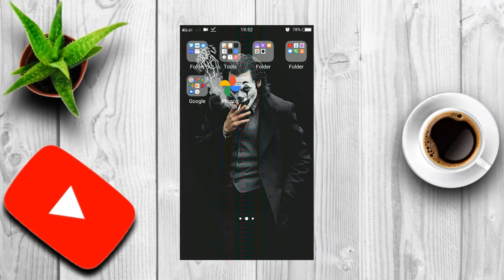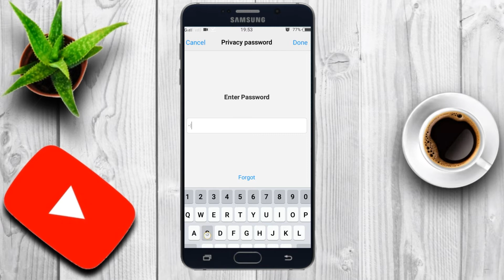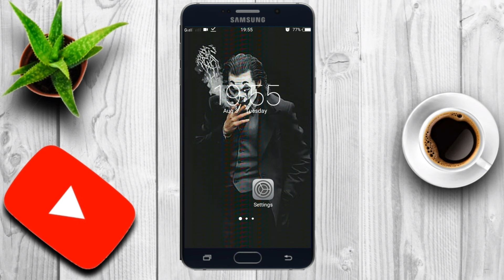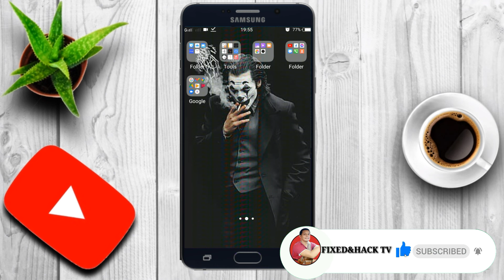HOW TO HIDE APPS ON VIVO Y53 ANDROID PHONE (ANDROID TIPS)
Hi guy's whatzzz up!!! Listen up youwww. In this video I will show you how to hide apps on vivo Y53 android phone. Tagalog tutorial or Step by Step tutorial